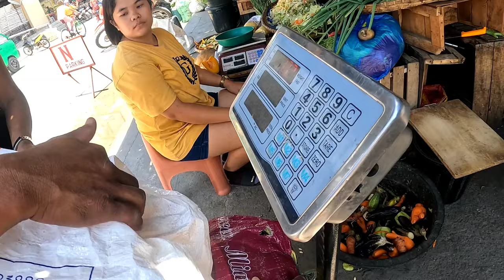5TH HARVEST NG MGA AMPALAYA DUMADAMI NA | BURDZ JASON